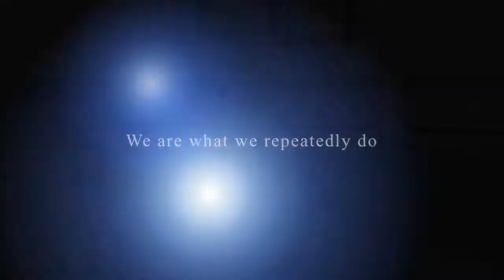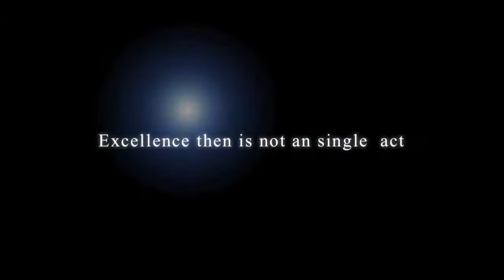Bartek Pietras Basketball